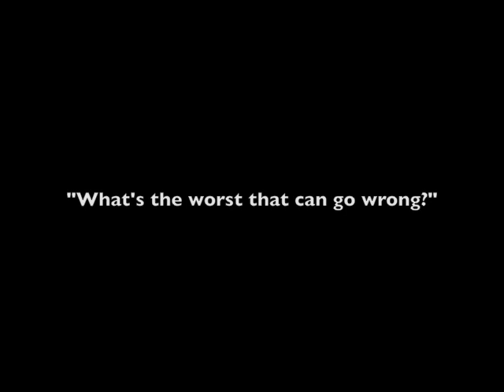The After Dinner Speaker Without The Dinner: A Night With Tommy Dunn - Trailer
Described by Damien Hirst as ‘the best performance artist of his generation’ and by the national press as a ‘serial infiltrator’ and a ‘pest’, Tommy Dunn has led a wildly unusual life. Here, for the first time, in his typically self-deprecating and humorous style, he will be talking about his bonkers exploits in front of a live – or maybe half-dead – audience, explaining the plans behind some of his best public stunts including the infamous live-on air Man Utd-Munich stunt, the Crufts sabotage, the Judd Trump-trump and many other pranks that have gained him cult status amongst prank-fans all over the world.

In his own words: “What’s the worst that can go wrong?”

“Why listen to him speaking when I can go and listen to Mike Tyson?” – Tommy Dunn Jr.